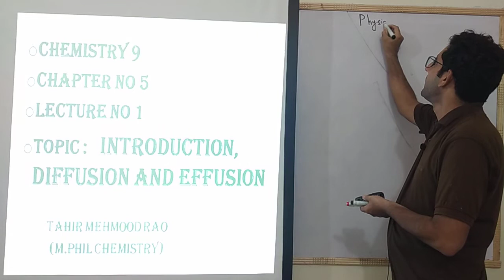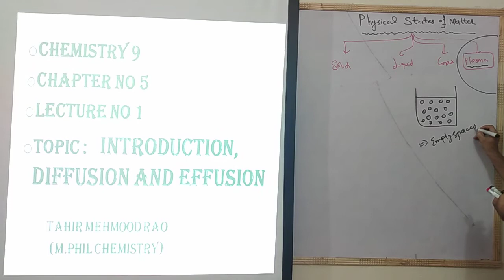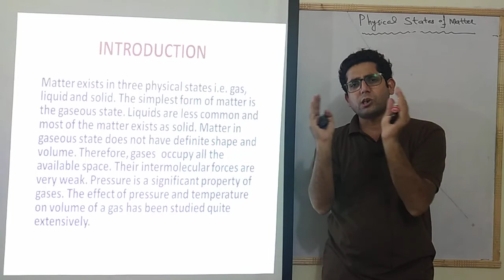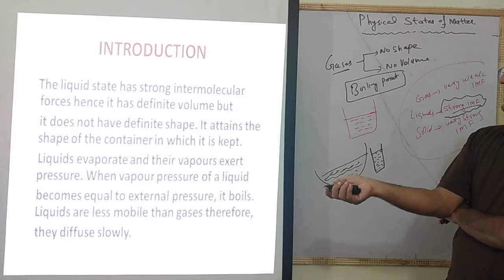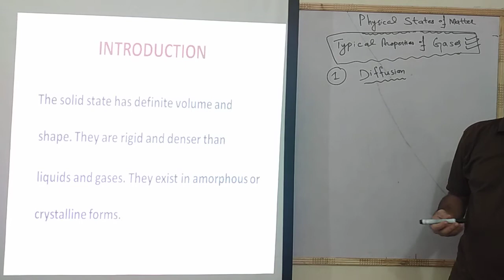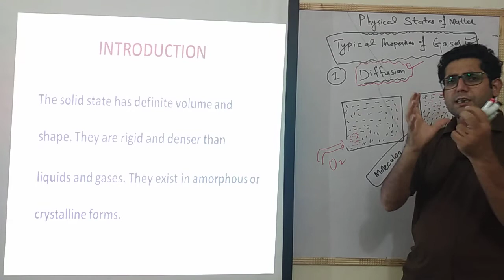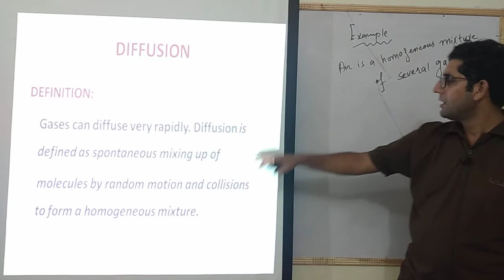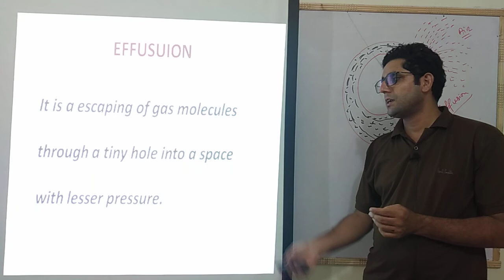Chemistry 9 Chapter 5 Physical states of matter, Lecture 1 Topic Introduction & Diffusion, Effusion.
Chemistry 9 Chapter 5 Physical states of matter, Lecture 1 Topic Introduction & Diffusion, Effusion. By Tahir Mehmood Rao